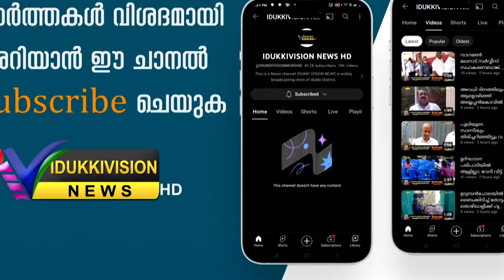സംസ്ഥാന സർക്കാരിന്റെ കർഷകോത്തമ പുരസ്കാരത്തിന് അർഹനായി കൊച്ചറ ചെമ്പകശ്ശേരിൽ സി ഡി രവീന്ദ്രൻ നായർ